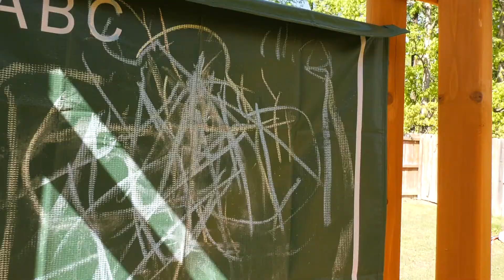Cutting for a Cause: Sportscasters Mow Lawns of Front Line Workers for Free